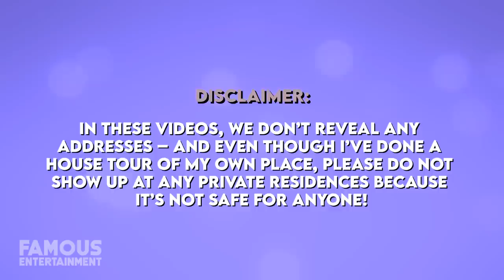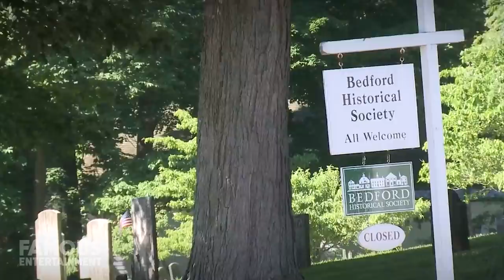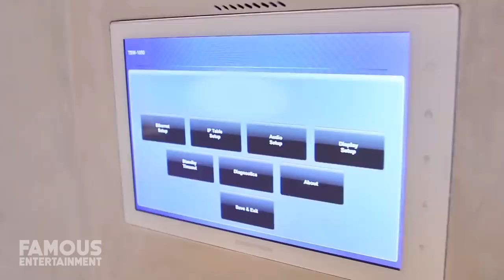Mariah Carey | House Tour | Bedford Quarantine Mansion & More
Just last year, Mariah Carey left her plush penthouse in Manhattan to seclude herself and her kids amidst the pandemic in a bigger space. She’s been leasing a high style Westchester County estate to act as her “quarantine pod” and we can bet the cost each month is out of this world. The songstress has also maintained her mansion-sized Manhattan apartment since 2000, and while she’s put her place in the Bahamas up for sale more than once, as far as we know she still owns this retreat on Windermere Island. Today we’ll check out a few of Mariah’s properties, including the jaw-dropping rental mansion she’s been calling home amid the pandemic.